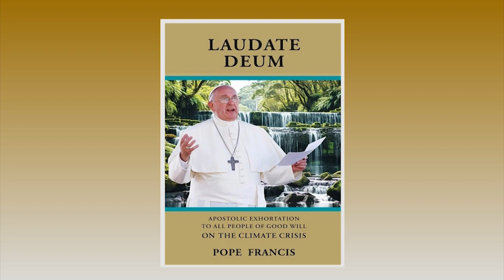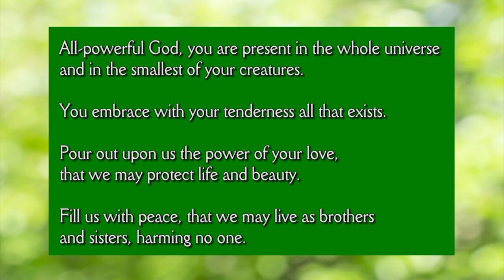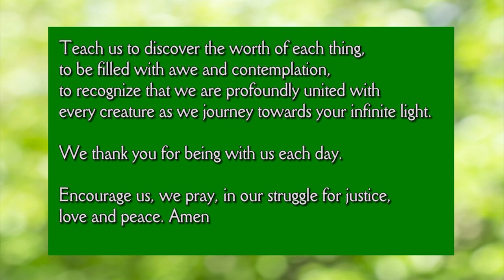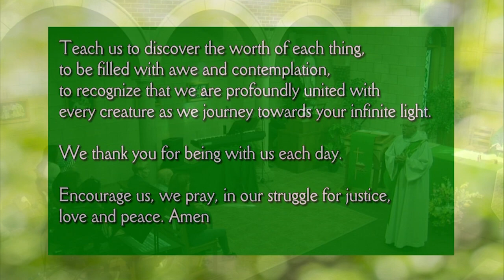Chalice of Salvation, homily - August 25, 2024